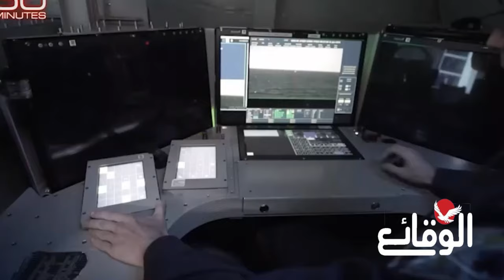مفاعيل إعلان المرحلة الرابعة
مسلسل ماء الذهب
اشتباكات_ البحر_الأحمر
مواجهات_ البحر_الأحمر